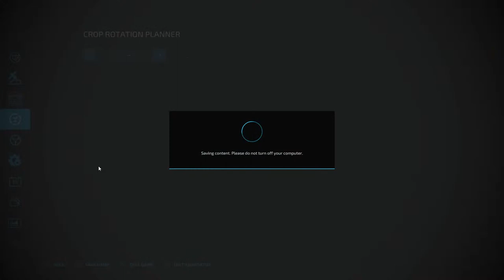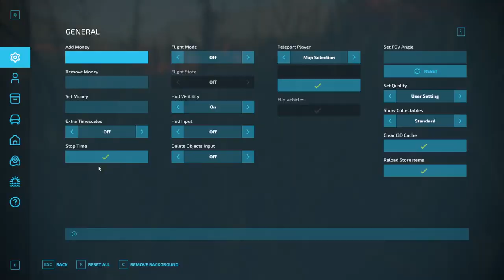Maypole Ep3: We will get the harvest done tonight!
We attempted to get a harvest in tonight but we failed miserably. So let's get into it tonight!